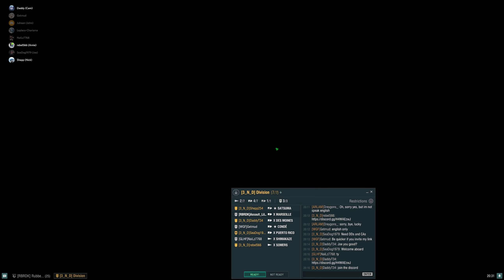World of Warships Clan Battle (Season 17) “Cayman” [3_N_D] vs [MAFIA]